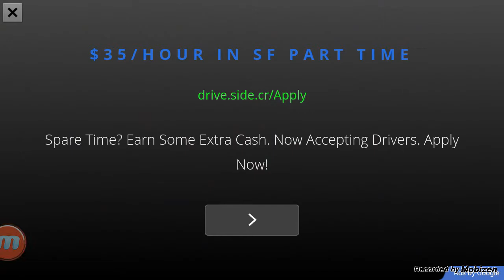Pako: got to fast